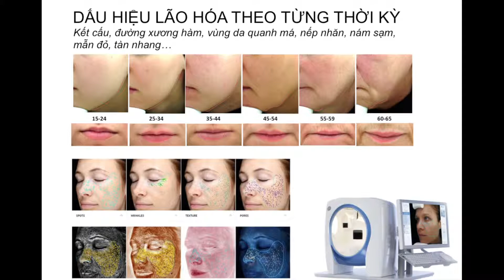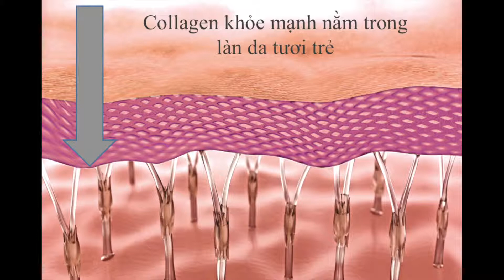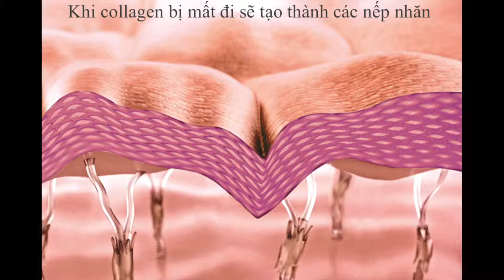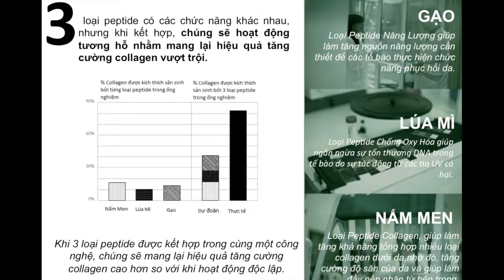Đào tạo chuyên sâu kiến thức Novage Ecollagen của Oriflame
Đào tạo chuyên sâu dành cho tư vấn viên bán hàng Mỹ Phẩm Oriflame về bộ sản phẩm chăm sóc da chống lão hóa NovAge Ecollgen của mỹ phẩm oriflame.

- Mua hàng và tư vấn: Hạnh Dung - 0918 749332 (phone,zalo,viber)